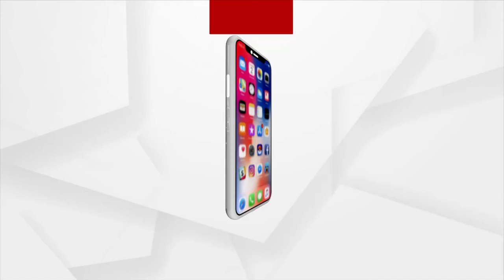0808 1 PM UPDATE PART 6 FB L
ରାଜଧାନୀର ଚକେଇସିଆଣି ଅଂଚଳରେ ଗୋଟିଏ ଘରୁ 4 ମୋବାଇଲ ଚୋରି କରି ଚମ୍ପଟ ମାରିଛନ୍ତି ମୋବାଇଲ ଲୁଟେରା । ଆଉ ଏସବୁ ଘଟଣା କଏଦ ହୋଇଛି ସିସିଟିଭିରେ